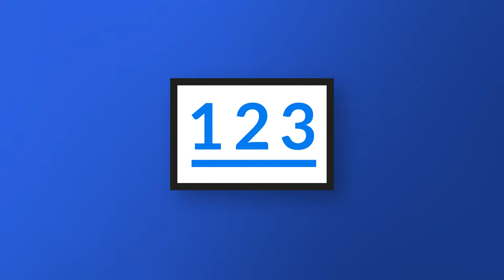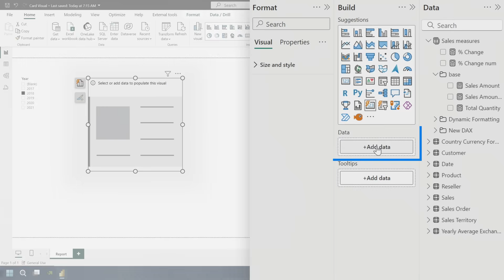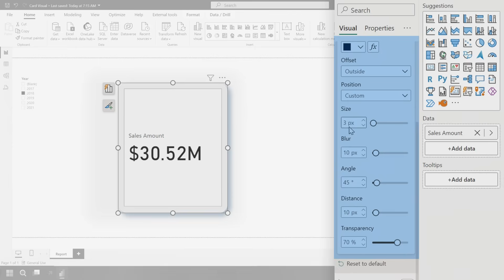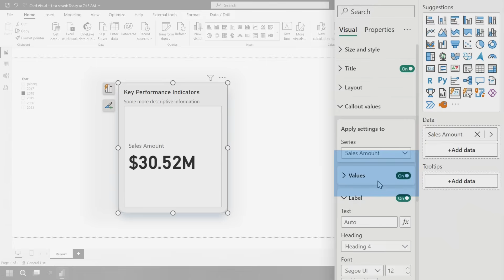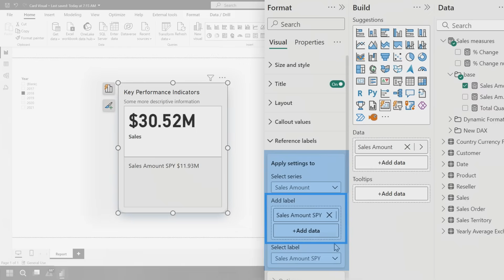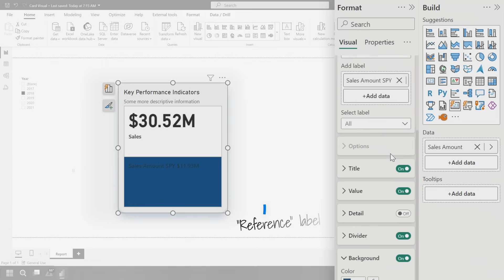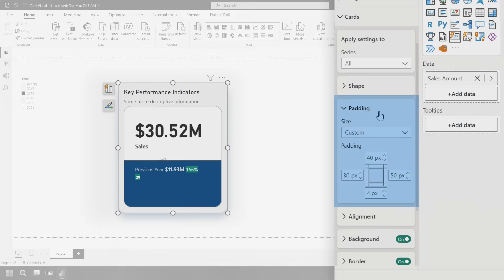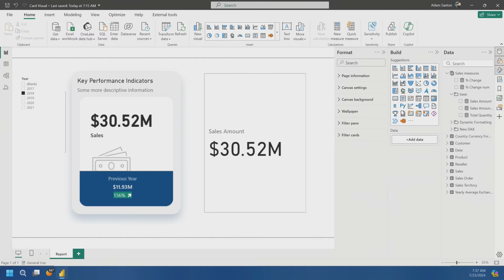Happy little accidents with the Power BI Card Visual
Ready to take the Power BI card visual to the next level? Adam tinkers to get it to look just right. It's a lot of customization but the outcome is way better than the starting point.

Create a (new) card visualization in Power BI Desktop (preview)